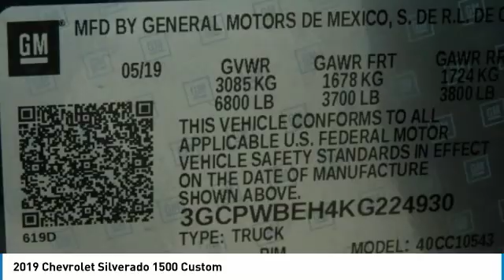2019 Chevrolet Silverado 1500 KG224930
2019 CHEVROLET SILVERADO 1500 Garland, TX
Stock# KG224930

Jupiter Chevrolet
11611 Lyndon B Johnson Fwy

Blue Metallic 2019 Chevrolet Silverado 1500 Custom RWD 6-Speed Automatic EcoTec3 4.3L V6

2019 Chevrolet Silverado 1500 Custom RWD includes our Jupiter Advantage: Lifetime power-train limited warranty, alloy wheel protection, door ding protection and MORE! Excludes GM Certified Vehicles, other restrictions may apply. Ask your sales associate for details. Price includes: $1,000 - General Motors Consumer Cash Program. Exp. 07/31/2019, $1,000 - Silverado/Sierra Incremental Consumer Cash. Exp. 07/31/2019, $4,250 - Chevrolet Bonus Cash Program. Exp. 07/31/2019